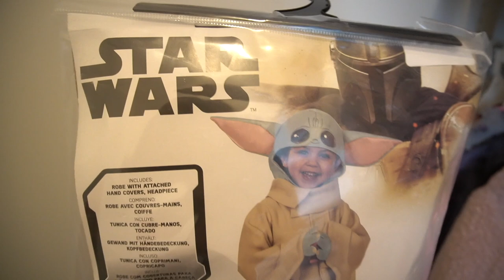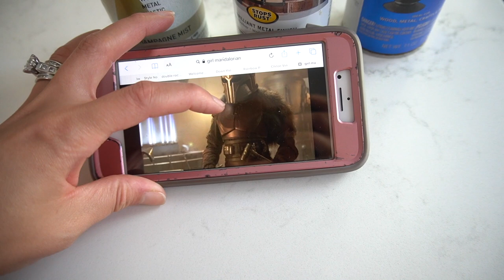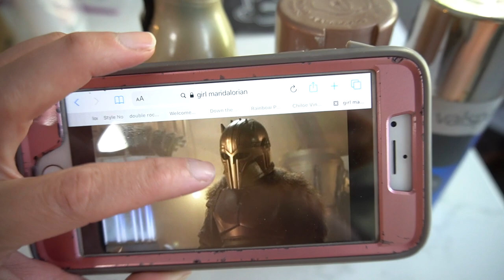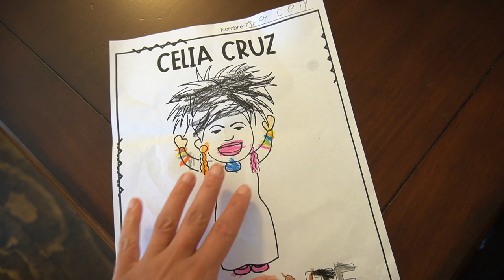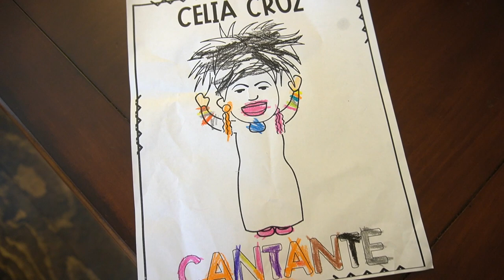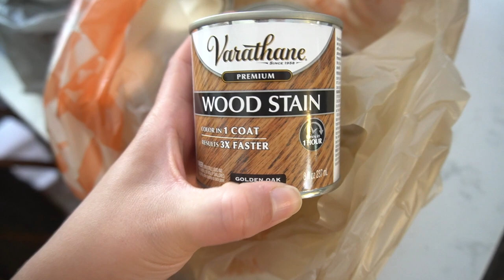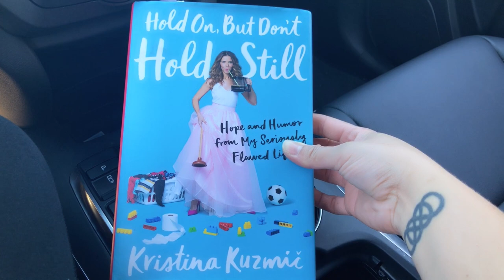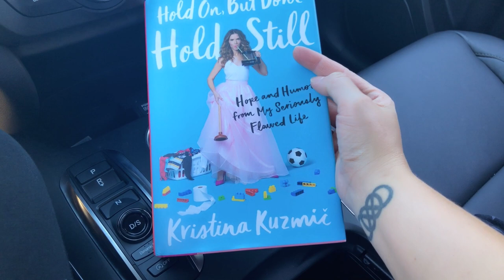VLOGTOBER DAY 3 - On a Mission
Hello! It’s Day 3 if Vlogtober and it was a beautiful day! Today I ran errands and talked about costumes for Halloween! I need to make some modifications on one so I am on a mission to find what I need.

Hold on But Don’t Hold Still Book
Mandalorian Costume
Baby Yoda Costume
My Coffee Maker

I love high end style without the high end budget.

Get DIY, home decor, crafts and recipe ideas and more!

🖥LET’S CONNECT!🖥
💌MAIL💌
The Latina Next Door, LLC
990 Peachtree Industrial Blvd. #3206
Suwanee, GA 30024
Be back with another video soon!